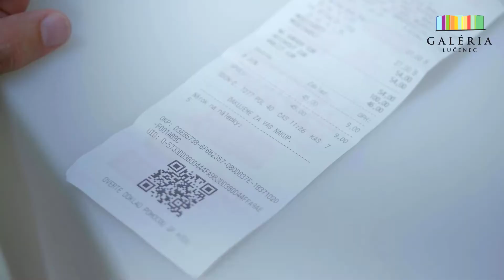OC Galéria Lučenec - Super soboty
Krátky klip z akcie "Super soboty" v OC Galéria Lučenec. Ďakujeme za prejavenú dôveru a tešíme sa na ďalšiu spoluprácu.